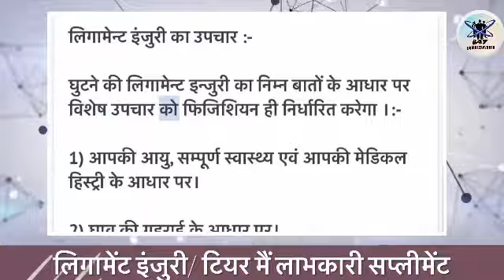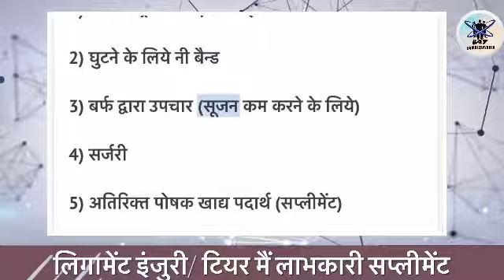लिगामेंट इंजुरी/ टियर मैं लाभकारी सप्लीमेंट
लिगामेंट इंजुरी/ टियर

लिगामेंट टिशू वो इलास्टिक बैन्ड हैं, जो हड्डियों को एक दूसरे से जोड़ते हैं एवं जोड़ों (ज्वाइन्टस) को ताकत तथा स्थिरता प्रदान करते हैं। घुटने में चार प्रकार के मुख्य लिगामेन्ट होते हैं जो फेमर (थाइबोन) को टिबिया (शिनबोन) से जोड़ते हैं।